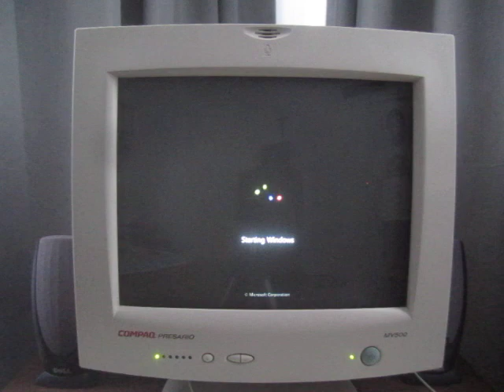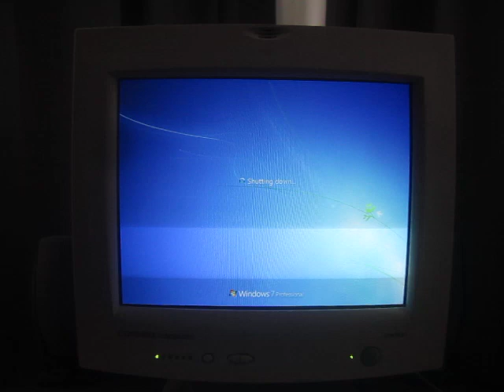Windows 7 Startup and Shutdown